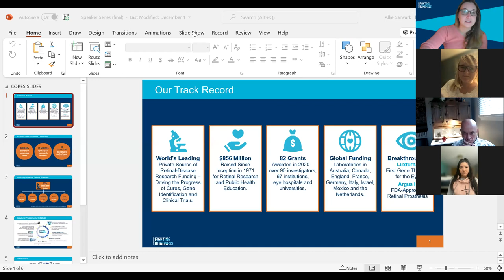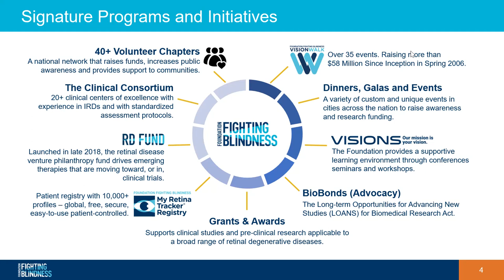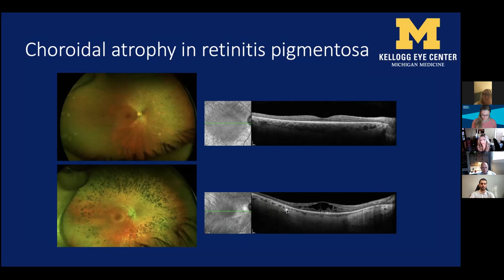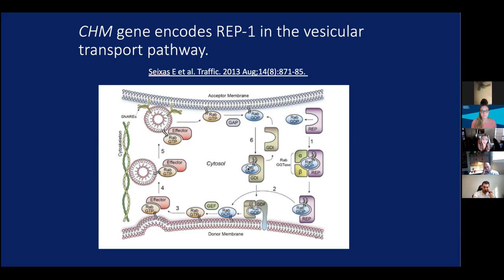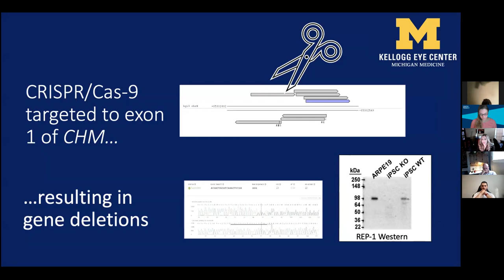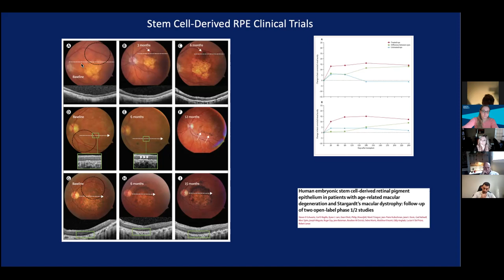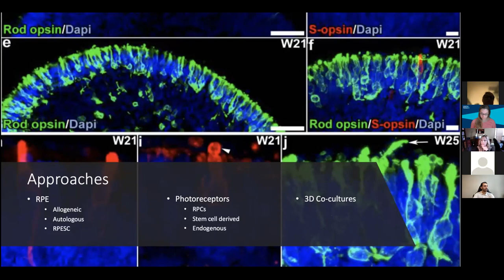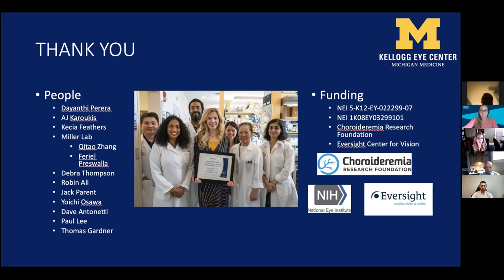Eastern Michigan Chapter Speaker Series 12.11.2021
Featured presentations:
- IRD’s and Stem Cells
Speaker: Abigail Teich Fahim, MD, PhD, Clinical Assistant Professor, Kellogg Eye Center University of Michigan

- Services available to those with visual impairments at Ann Arbor District Library
Speaker: Katie Monkiewicz, Washtenaw Library for the Blind and Physically Disabled

- Low vision services at Ann Arbor Center for Independent Living
Speaker: William Purves, Director of Planning & Program Development, Ann Arbor Center for Independent Living